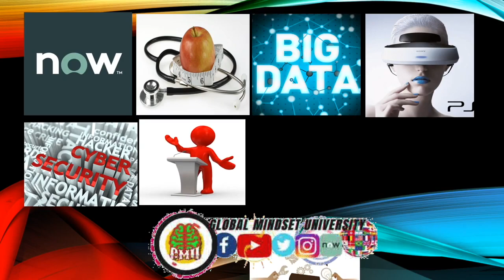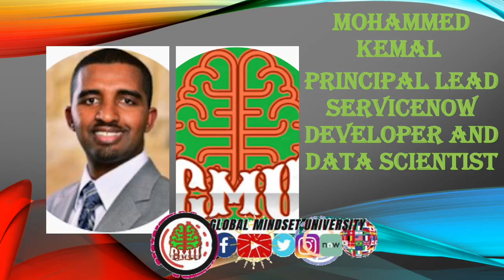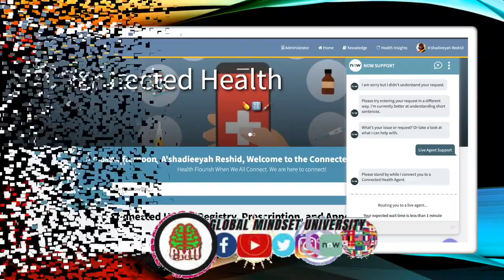Join Global mindset University Lexia Core 5 Coding for kids | DCPS | Reading for kids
Join Global mindset University to learn coding, Lexia core 5, health tips, and many more!